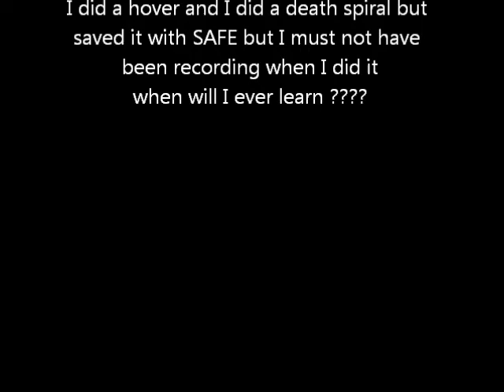2 07 2017 flying the cub take offs and landings